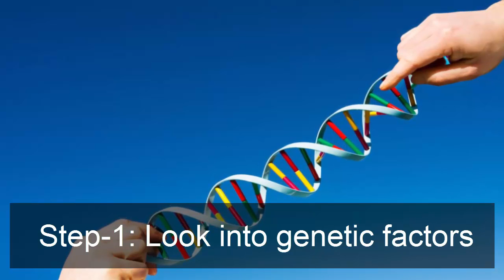How to Stop Hair Loss Naturally | How to Stop Hair Fall Naturally with Home Remedies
How to Stop Hair Loss Naturally: In this video we explained about how to stop hair loss naturally with best home remedies at home.

Hair development is isolated into three cycles—the development stage the transitional stage and the resting phase.Here we learn about how to stop hair loss naturally.

Each hair follicle can be in an alternate phase of the development cycle when contrasted with close-by hair follicles also how to stop hair loss naturally at home.

Scalp hair develops around 1 centimeter (0.4 in) consistently for around 3-5 years, stops for around 2-4 months, and is shed amid the resting stage.

A wide exhibit of distinction causes (for example, the individual's age, hereditary qualities, dietary status, wellbeing, and ecological elements) can all disturb the hair development cycle and prompt to expanded balding.

By recognizing the reason for your male pattern baldness, you can then exploit common solutions for how to stop hair loss naturally with best home remedies.